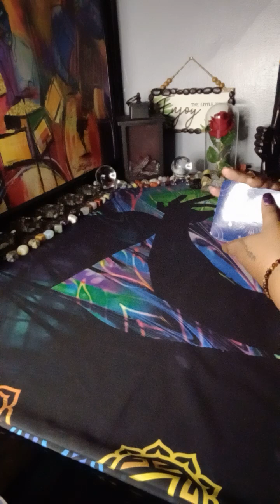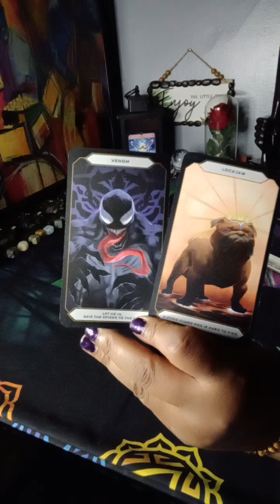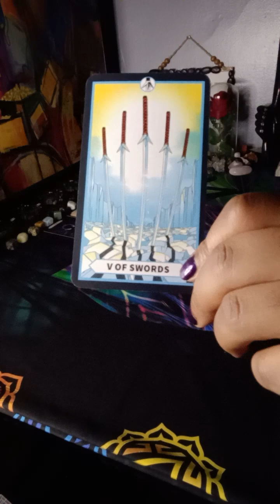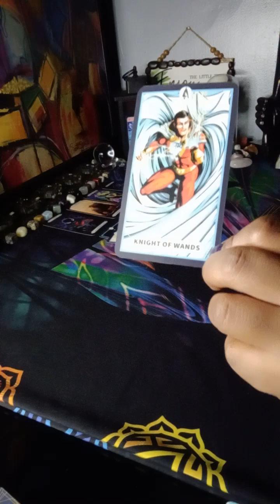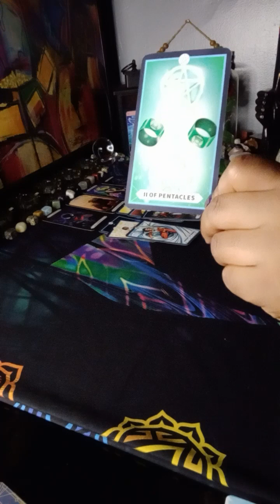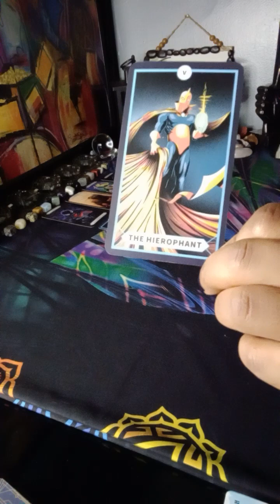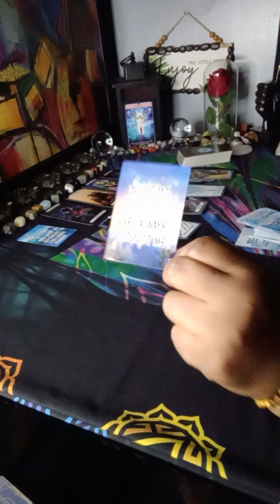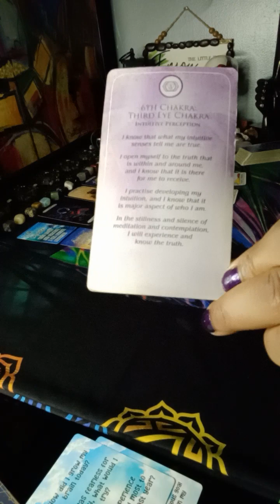PISCES ♓ your Guardians are trying to guide you through this connection